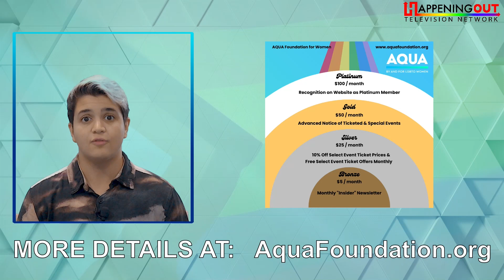All for 1 and 1 for all, will queer women stand for our transgender siblings.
The Aqua Foundation for Women, a non-profit organization in Florida, supports LGBTQ+ women and has been active since 2004.
An open letter signed by over 800 lesbians denounces the trans-exclusionary group known as the Lesbian Project, stating that their advocacy does not represent the lives and needs of lesbians.
The discussion highlights the harm caused by trans-exclusionary radical feminist (TERF) mentality, particularly its limitations on transgender individuals.
The conversation emphasizes the importance of bodily autonomy, challenges gender roles, and calls for the reconstruction of values to foster love, acceptance, and understanding.